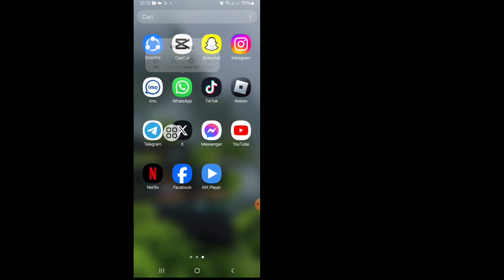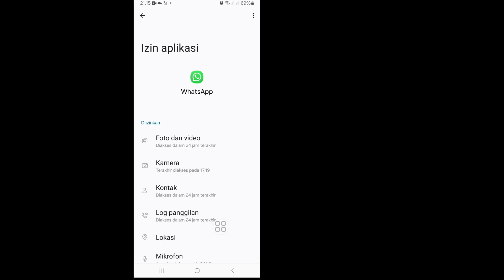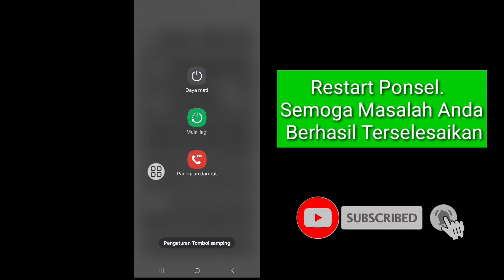Perbaiki Ada yang Salah di WhatsApp 2024. Ada yang Salah Silakan coba lagi nanti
Di video kali ini saya akan tunjukkan "Cara Memperbaiki Ada yang Salah di WhatsApp 2024. Ada yang Salah Silakan coba lagi nanti | Caranya sangat mudah dan sederhana. Tonton seluruh video ini dan pelajari dengan mengikuti semua langkah tanpa melewatkannya. Ini video hanya untuk pemirsa saluran saya. Jika Anda memiliki permintaan tutorial, beri tahu saya di komentar! Saya akan melakukannya untuk Anda dalam 1 hari.

Tentang Pertanyaan Anda:-
Perbaiki Ada yang Salah di WhatsApp 2024.